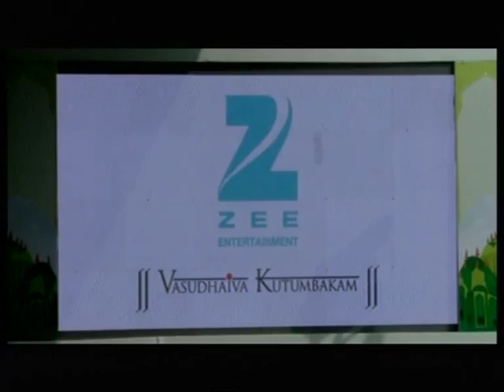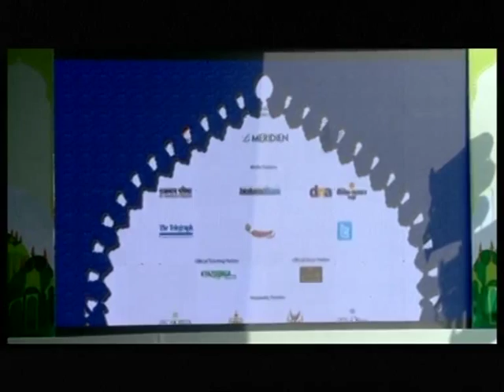JLF 2014: Magnificent Delusions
Husain Haqqani , Robert Blackwill in conversation with Shyam Saran

This session posits that the complex and strategic relationship between the US and Pakistan is based on mutual incomprehension. Former Pakistani envoy to the US, Husain Haqqani, and diplomat and author Robert Blackwill unravel the turbulent histories of misperception and miscommunication. In conversation with Indian diplomat Shyam Saran.